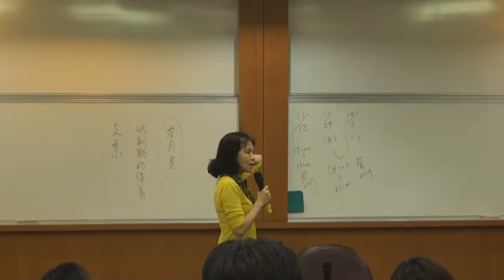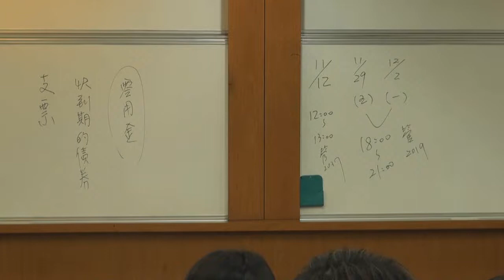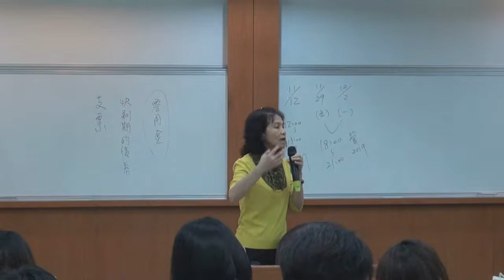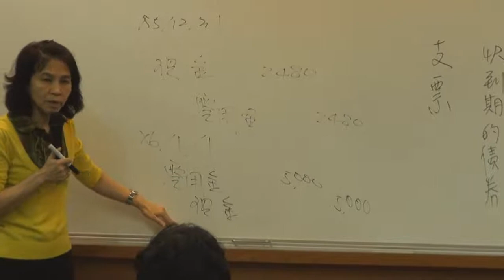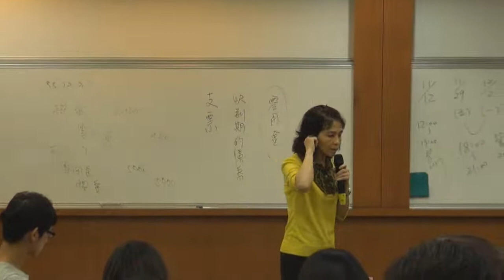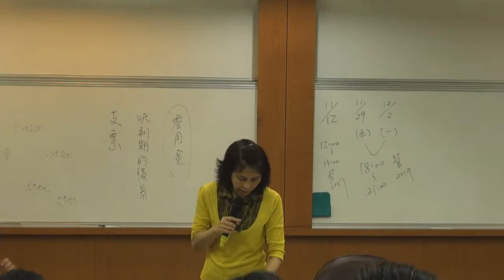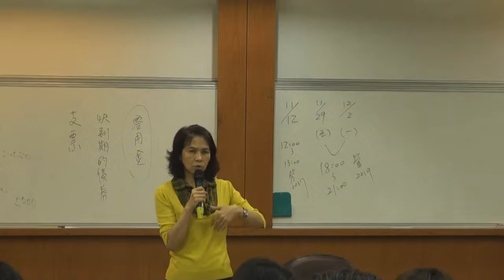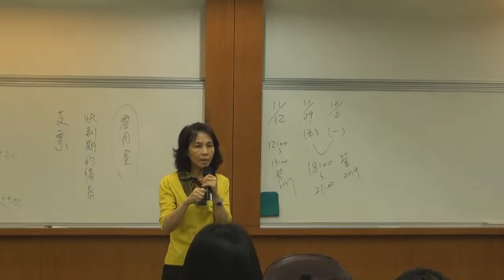中級會計學（一）103 2014 1105 3